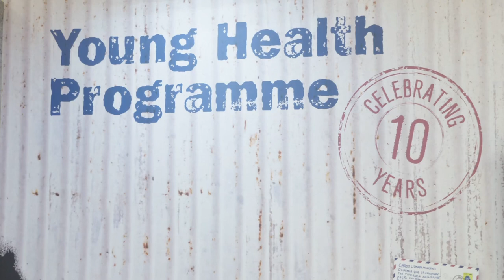A fresh vision for NCD prevention: A BBC Storyworks Documentary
Non-communicable Diseases (NCDs) are the number 1 cause of death worldwide and most of these deaths are connected to behaviours or habits that we develop in our youth. In this BBC Storyworks documentary, young global health leaders Edith Soria (Mexico), Mary Mogama (Kenya) and Ferdinant Mbiydzenyuy (Cameroon) gather at One Young World, the preeminent global summit for young leaders, to talk about the work they are doing to change the health outcomes of the young people they work with. They offer a fresh vision on NCDs and they are each driven forward for different reasons. From Ferdinant’s loss of a dear Aunt to diabetes, to Edith’s commitment to ensuring local, healthy ingredients are used in orphanages, to Mary’s passion for putting youth at the centre of her outreach in Kenya.

Learn more about our work with youth and NCD Prevention through the AstraZeneca Young Health Programme